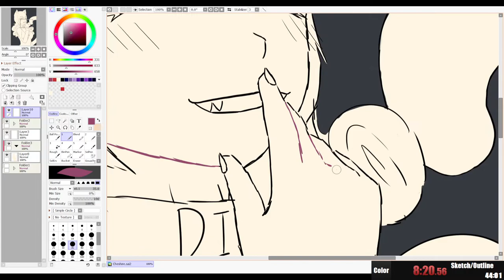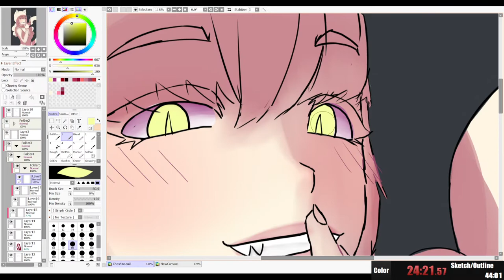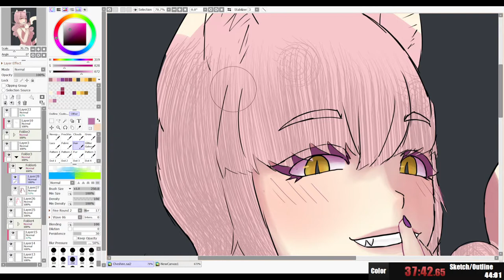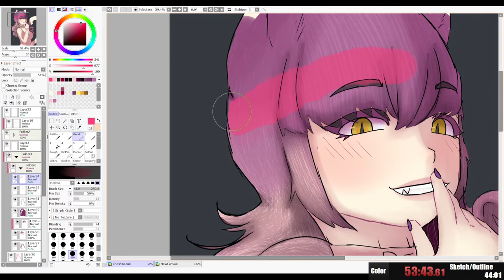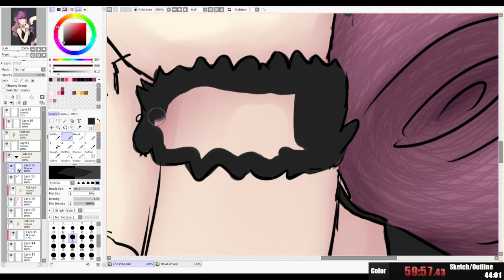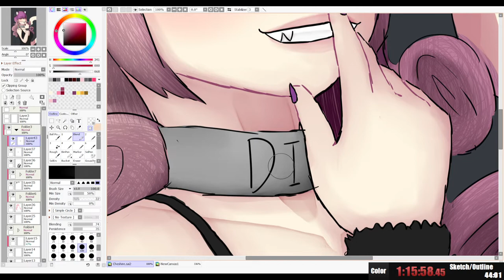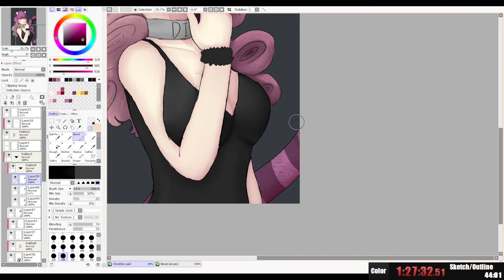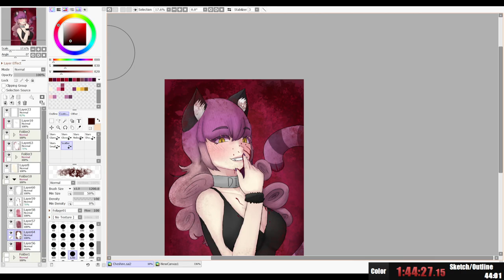The Cheshire Cat | Black Souls 2 Speedpaint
This took about 2 hours and 23 minutes to make.

Music
0:00 untitled - vivivivivi
1:24 Mewlzebub - vivivivivi
3:52 FAITHLESS - vivivivivi
7:23 SUMMONED BY FLESH - vivivivivi // inspiration for drawing
9:36 KILL - vivivivivi